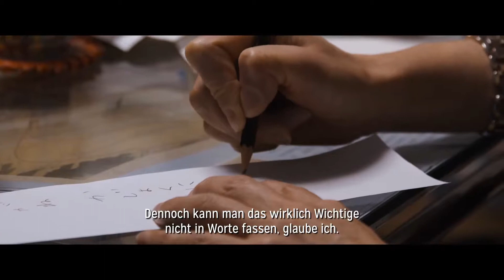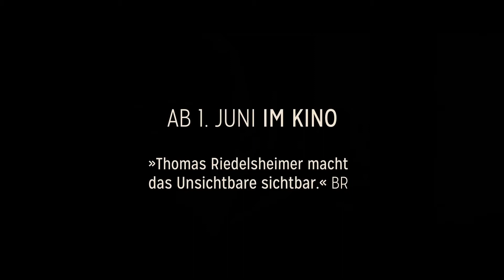DIE FARBE DER SEHNSUCHT Trailer OmU | deutsch | german | HD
Kinostart DE: 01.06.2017 | "Die Farbe der Sehnsucht" (Trailer OmU deutsch german)